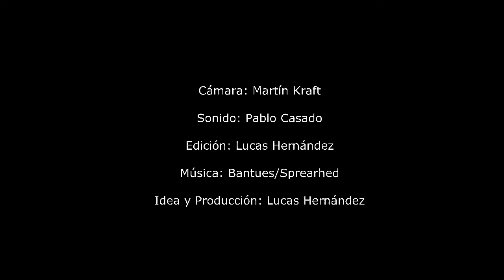Ceramica y Alfarería con Angeles Castro Corbat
El mundo esta lleno de oferta, consumo y automatización. Así y todo miles de oficios resisten al avance del tiempo.
Oficio Vivo pretende retratar en primera persona a los que hacen de su oficio un medio de vida.